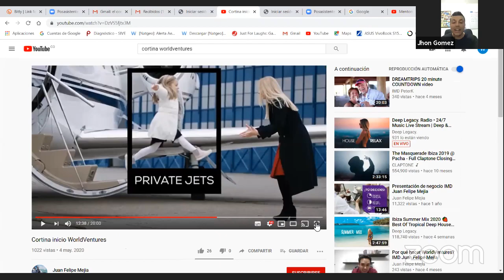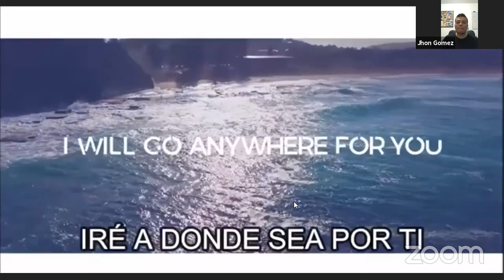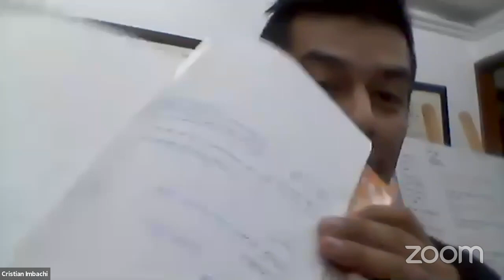Mentoria - Director - Fernando Quintero